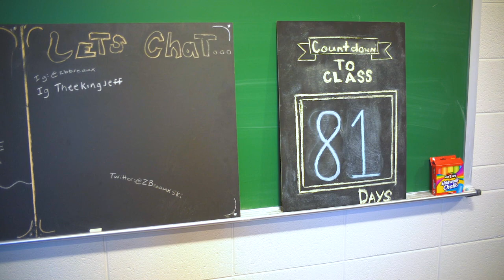Freshman Connection 2018 - 2nd Session